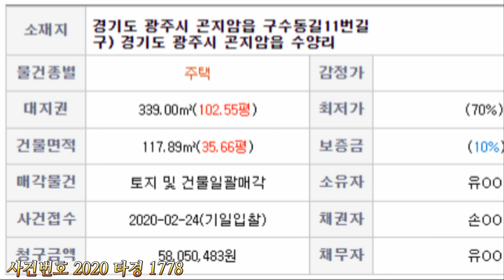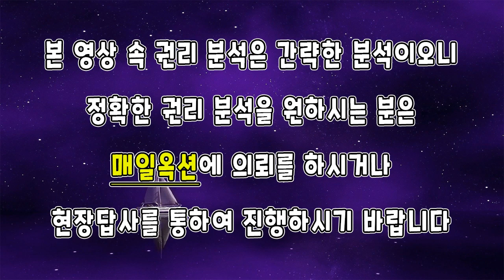[부동산추천] 경기도 광주 주택 1억 6천 경매/ 권리분석 음성+자막v